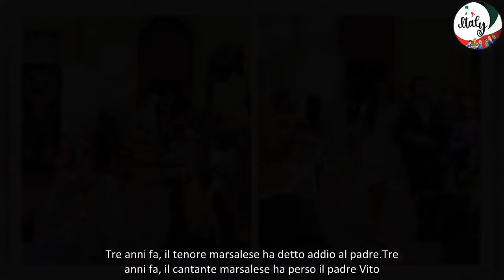Ignazio Boschetto de Il Volo si è sposato! La neo moglie è l’ex Miss Venezuela Michelle Bertolini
Prima un’insolita festa di addio a celibato e nubilato insieme ai parenti stretti e pochi amici, poi subito il sì. Ignazio Boschetto de 'Il Volo' ha sposato l'ex Miss Venezuela Internacional 2013 Michelle Bertolini con cerimonia civile a Bologna, per esattezza al Comune di San Lazzaro di Savena, dove l’artista 29enne vive con la madre Caterina e la sorella Nina. Sul social arrivano le immagini delle nozze.